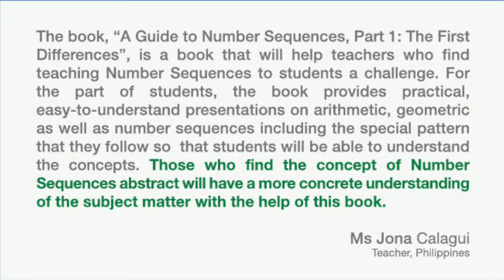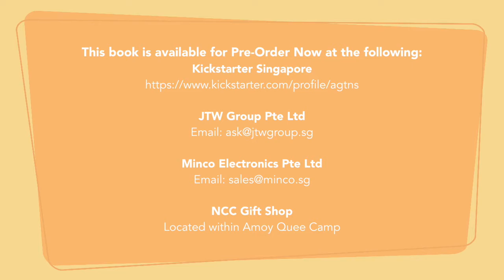A Guide to Number Sequences, Part 1: The First Differences (Reviewer Video)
Video Production: Ms Han Wee Lee
Special thanks to the following for their book reviews
1. Dr Mohammed Tauqueer Ahmad
          Consultant, Raffles Neuroscience Centre
          Specialist in Neurology
2. Mr Tan Cheng Kiong
         Chief Commissioner, Singapore Scout Association
         Lawyer, CK Tan & Co
3. Mr Ron Awyong
         Patent Attorney, Orion IP LLP
4. Ms Alice Chia Quee Eng
         Director, Regional Networking Services
5. Mr David Tay Kim Seng
         Senior Lecturer, Polytechnic
6. Ms Jona Calagui
          Teacher, Gospel of Truth Learning School. Philippines
7. Mr Raphael Tay Jing Song
        Top student, GCE "N" Level Examinations 2014
        Top student, Polytechnic Foundation Programme 2015-16
                               Singapore Polytechnic
8. Mr Luke J Lim
        Student
9.  Mr Sultan Mohd
         Parent